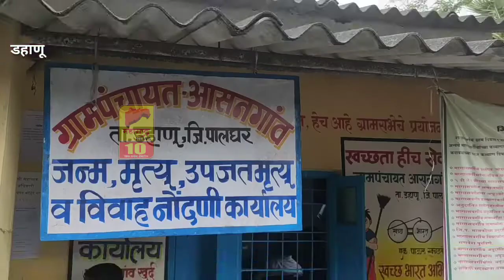डहाणू- सामाजिक वनीकरण विभागाच्या मार्फत वृक्षारोपण कार्यक्रम...l MAHARASHTRA NEWS 10